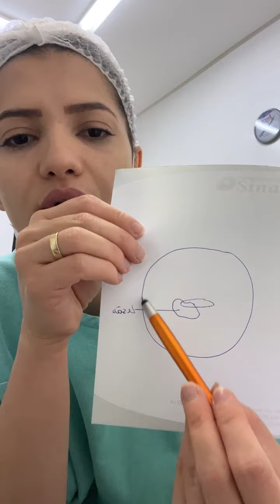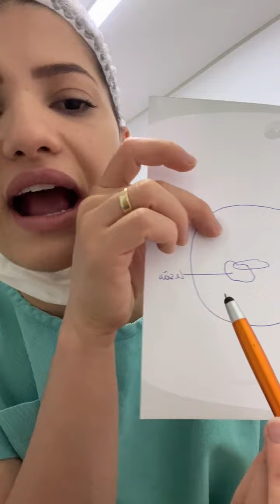Lesão pré-cancerígena do colo uterino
Dra. Maria Wyramara | Médica Ginecologista e Obstetra